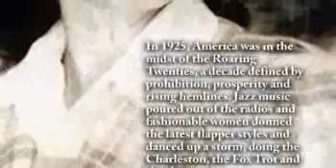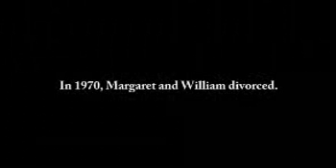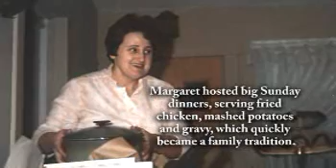Margaret Johnson - Life Story Digital Film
Life Story Funeral Homes present the life of Margaret Johnson of Kalamazoo, MI. To read the obituary of Margaret Johnson, to read the full Life Story, or to leave a memory or comment, please